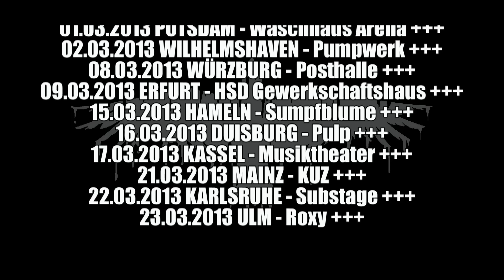MONO INC. TV - Episode 151 - Geiselwind Open Air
MONO INC. TV - FOLGE 151 - GEISELWIND. Mit In Extremo, Knorkator, Fiddlers Green, Hämatom und Ingrimm